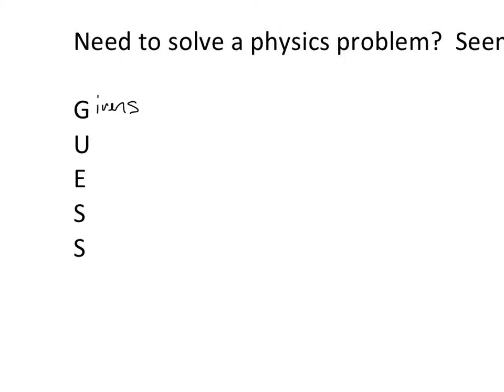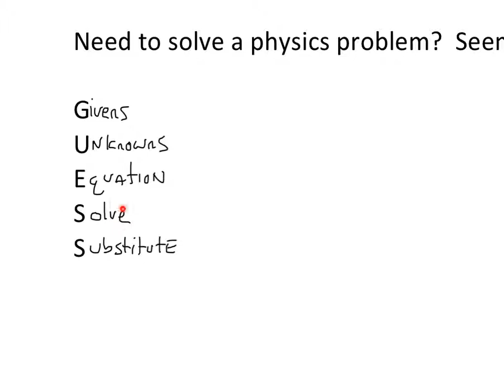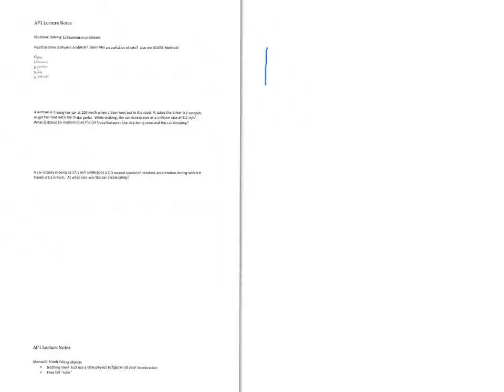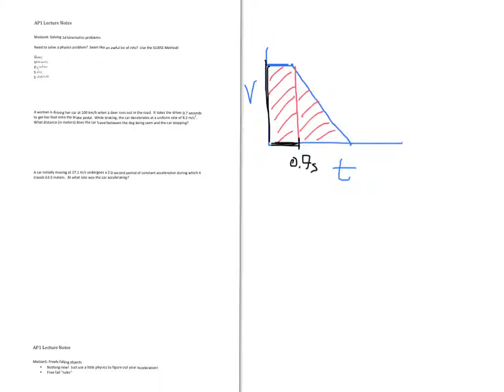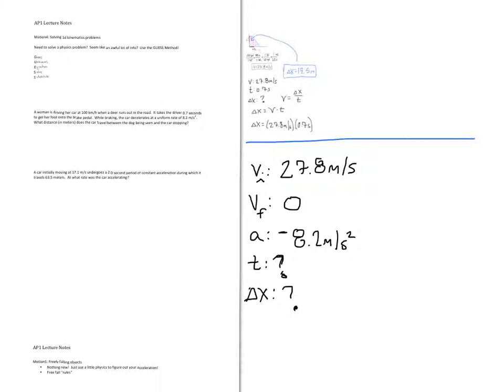motion4: Solving 1d Kinematics problems